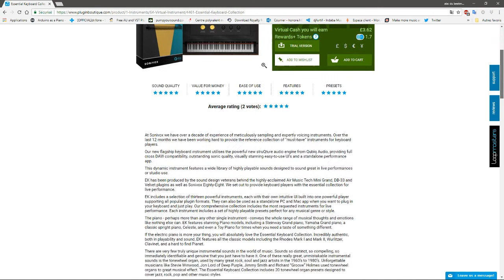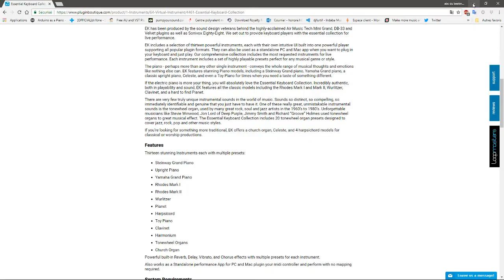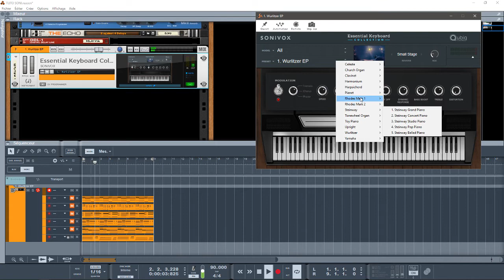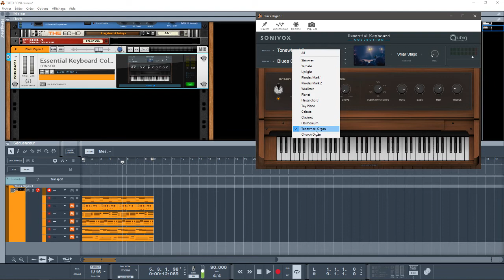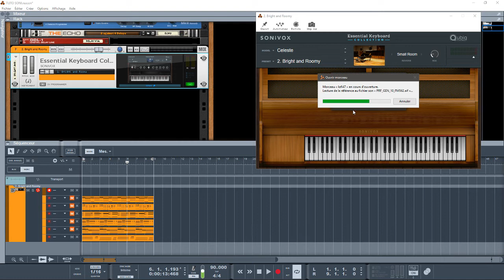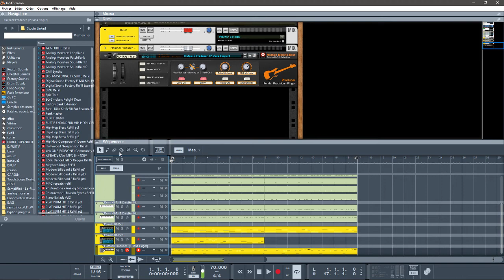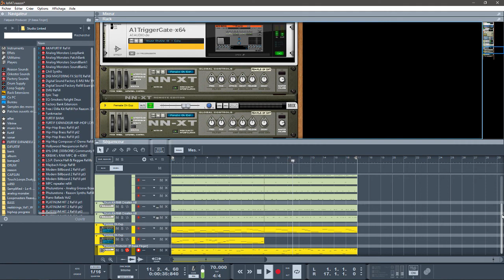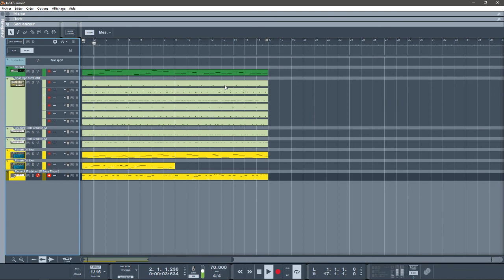ESSENTIAL KEYBOARD COLLECTION PAR SONIVOX